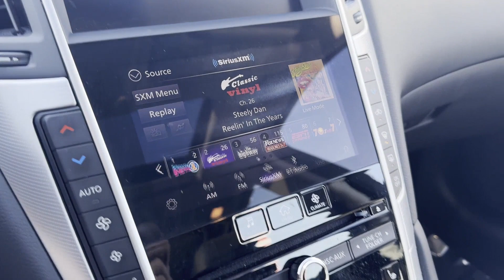Used 2021 INFINITI Q50 3.0t LUXE JN1EV7BR1MM750665 Syosset, Hicksville, Huntington, Garden City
2021 INFINITI Q50 3.0t LUXE JN1EV7BR1MM750665 Video

This 2021 INFINITI Q50 3.0t LUXE JN1EV7BR1MM750665 is full of phenomenal features such as: